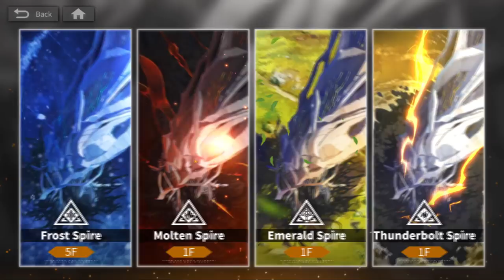SPIRE mode unlocked! !! + SUMMONS! - Alchemy Stars: Aurora Blast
Main Theme
Chase the Light in this Thrilling New Adventure!
A revolutionary line strategy RPG that pushes the genre to new heights！

Magnificent Stories Full of Fantasy and Adventure
Discover a riveting world brimming with magic and technology.
The light of the Aurora streaks across the stratosphere... Follow its radiant glow to the limits of the skies above and beyond the outer stretches of the universe. Our journey begins now!
Astra, where the Aurorians and Caelestites have lived since the beginning of time.
The hundred years of peace has been disrupted with the sudden appearance and invasion by dark creatures known as Eclipsites, controlled by a mysterious organization from the shadows.
The Caelestites have all but perished at the hands of the Eclipsites... As the sole survivor, you endure countless hardships and began a long and tortuous life of exile, deep underground.
17 years later, by chance, you were discovered by an Aurorian who brought you back up to the surface, where the Light shines brightly...

The reality that cannot be reversed... your newfound bonds with Aurorians... responsibilities that are all yours to shoulder. Command the Colossus, a relic from your ancient civilization, and soar through the sacred cities and harsh deserts. Find the Light alongside your loyal band of allies and friends, all with their own distinct personalities. The time has come to lead the Light and create your own story, and become the shining hope for the future of the world!

Breathtaking Art Style and Graphics
Our team of 150+ talented artists have proudly illustrated each and every Aurorian character with extensive detail. Watch the characters come to life through exciting battle animations and breathtaking concept designs.

World-Class Voiceover Talents
Immerse yourself in a captivating fantasy world, with the finest voiceover cast bringing each beloved character to life in the fantasy world of Aurora.

Unique Characters, Bursting With Personality
Vice: Member of the Illumina Federation. Gentle, intelligent, diligent, and enthusiastic.
Carleen: Lumo Gardens Captain. Born into a noble family, she possesses a strong sense of justice.
Istvan: Leader of Umbraton. Easygoing yet decisive. Loyalty is of the utmost importance to him.
Kleken: The notorious trickster of Umbraton. Capable of lying without batting an eye.
Sinsa: The blunt and energetic leader of the Rediesel Wrench. He lives a carefree life with his many comrades.
Bethlehem: The ruler of Northland, possessing the composure to handle any matter with grace.

Innovative Strategic Gameplay
Original turn-based combat—master elemental attributes to draw the optimal plan of attack.
Optional auto-combat mode is available as well.
Approachable gameplay for even the most casual of gamers.